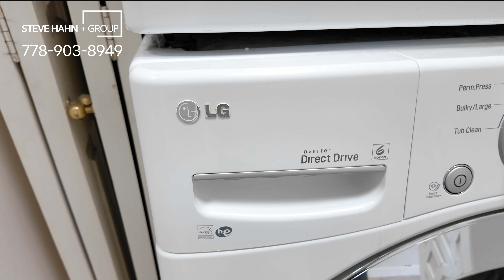Video Tour #2105 9603 Manchester Drive, Burnaby | 스티브한 밴쿠버 부동산 TV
[Condo Address]
#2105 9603 Manchester Drive, Burnaby, V3N 4Y7